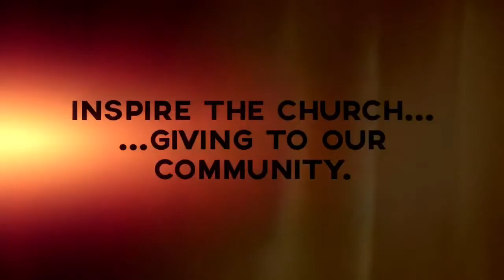November 1, 2015